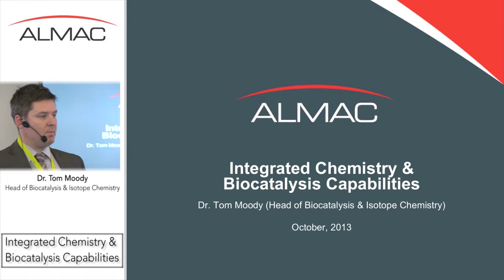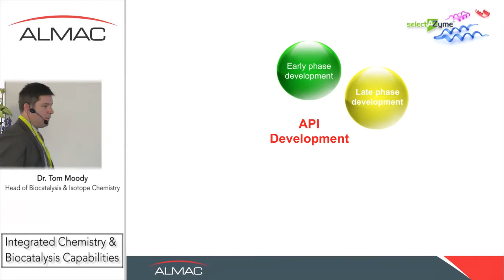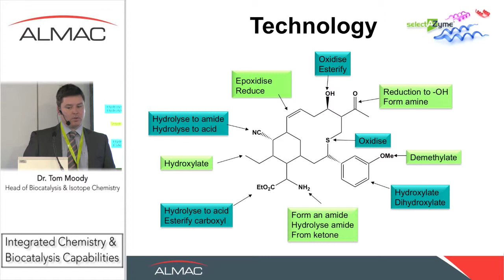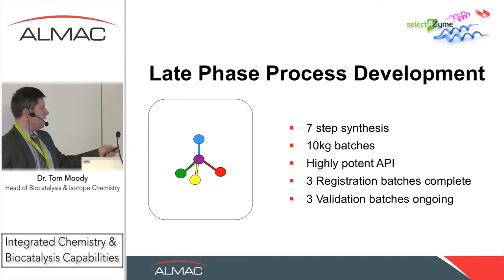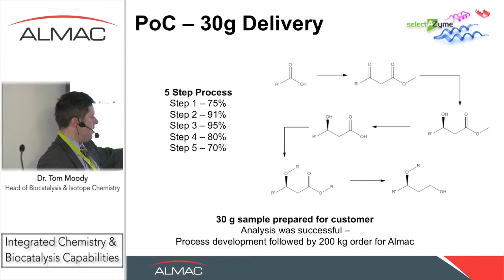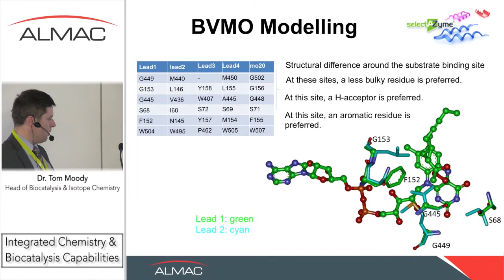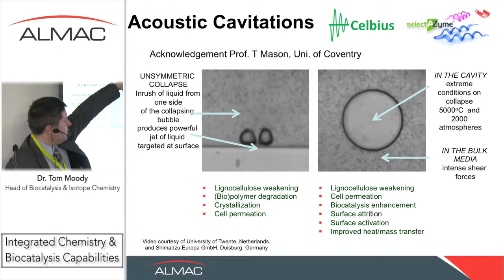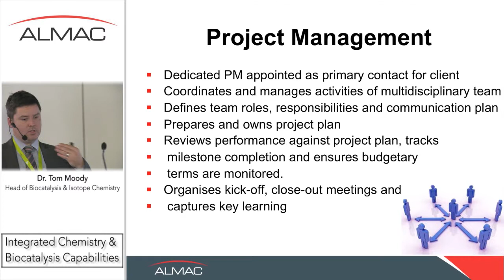Application of Biocatalysis Technology within API development & Manufacture - Dr Tom Moody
Application of Biocatalysis Technology within API Development & Manufacture at Almac -